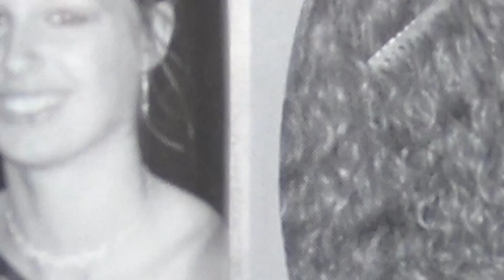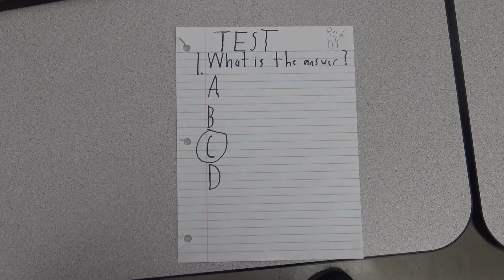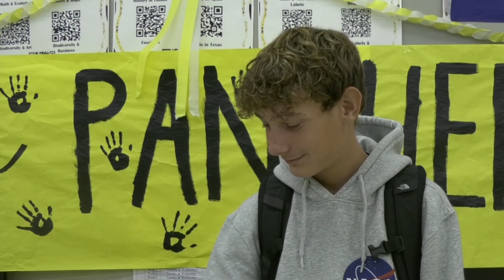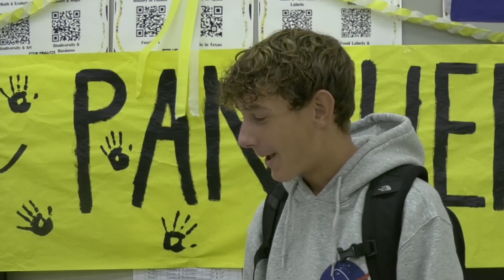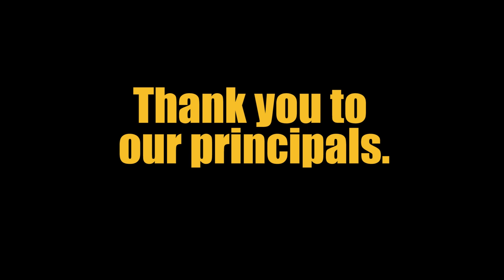Pirate TV Friday Big Show Oct 11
Queens & Kings of Homecomings Past | Announcements | Life Questions II | Ear Bud Travesty | Super Student of the Week | Reactions to Tuesday's Assembly | October is Principal Appreciation Month